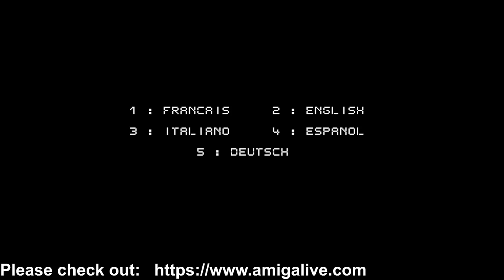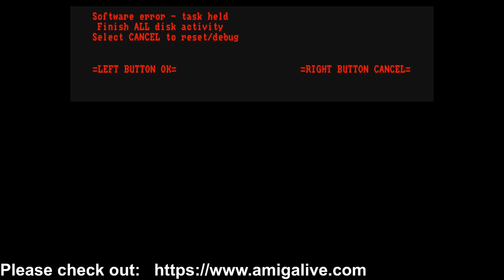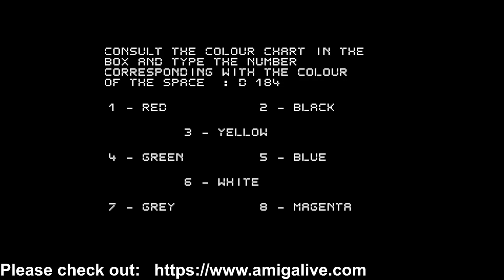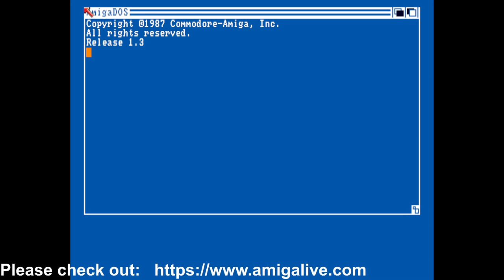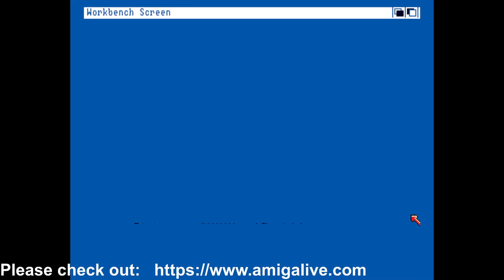Amiga Zeal Wheel - Oliver and Company - 16 12 2023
A game about a cat. And some dogs. And it's not good.